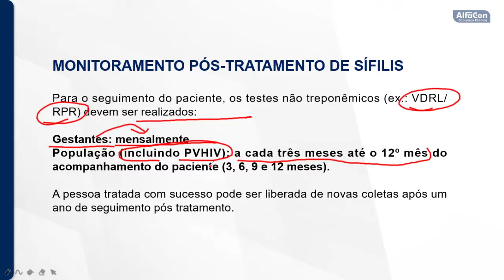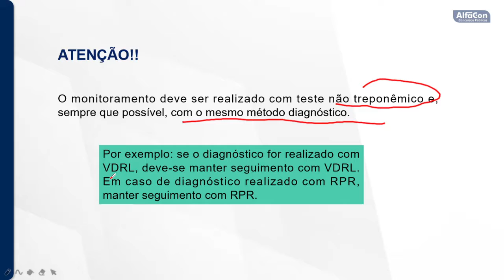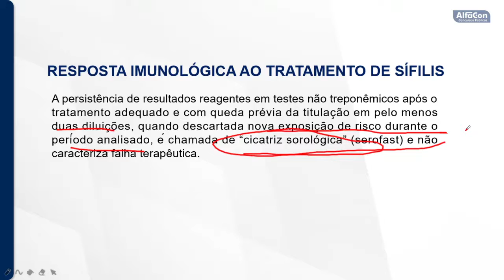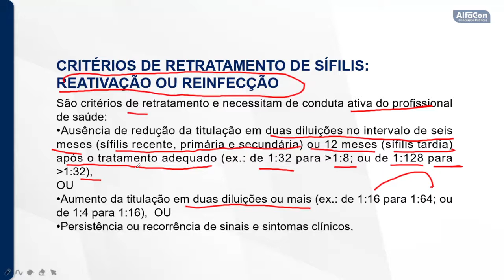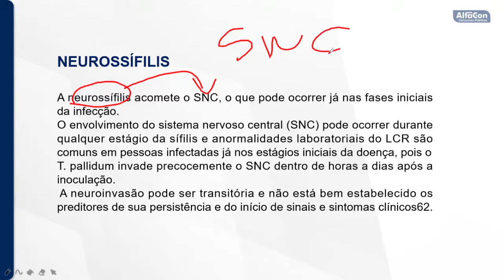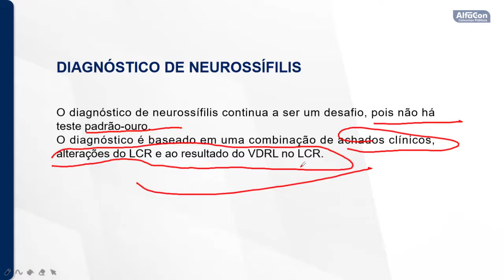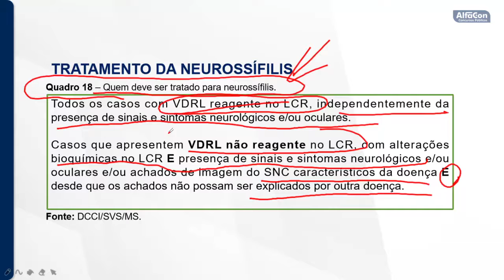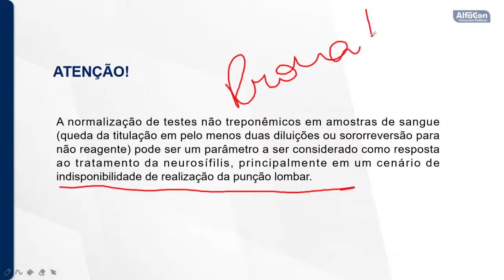Concurso da Prefeitura de Salesópolis - SP - Técnico de Enfermagem - Aula de IST - AlfaCon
👨‍🏫Aula de Infecções Sexualmente Transmissíveis com a professora Janaína Bezerra.
👉Estude Gratuitamente para o Concurso da Prefeitura de Salesópolis de Técnico de Enfermagem

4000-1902 (capitais e regiões metropolitanas) | 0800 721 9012 (demais localidades)